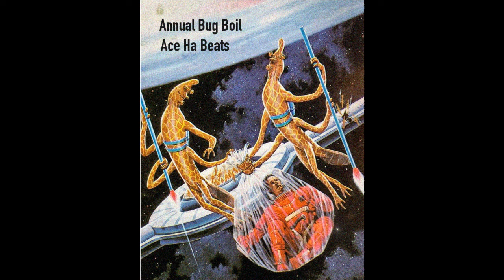Annual Bug Boil (Produced by Ace Ha)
Soundcloud.com/ace-ha